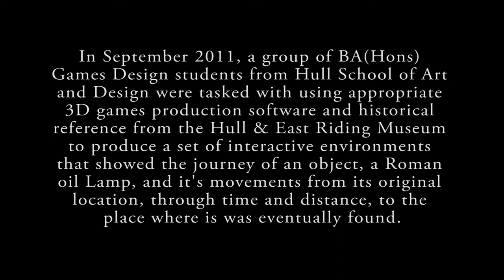Precious Cargo - HSAD Games Design Project